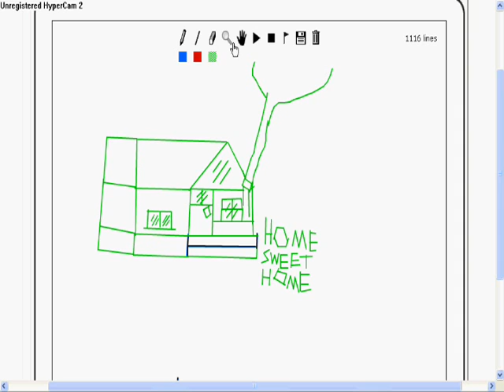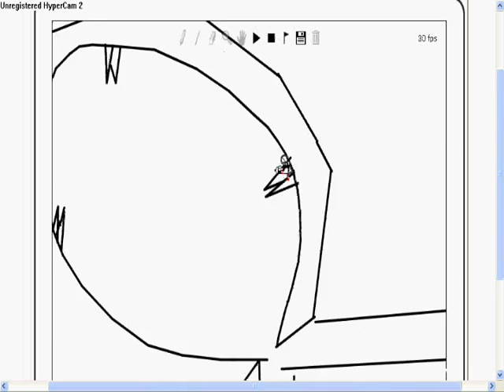Line RIder- Steady as she goes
My first 3D line rider video. hope you like it. rate and comment plz :)